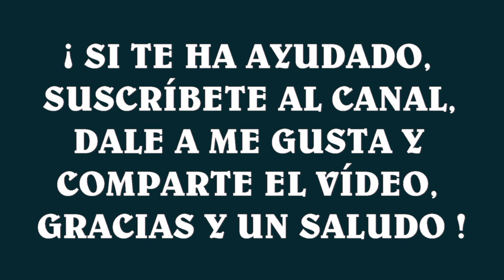Descubre cómo calcular el área de un polígono regular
Área de figuras planas: polígono regular.